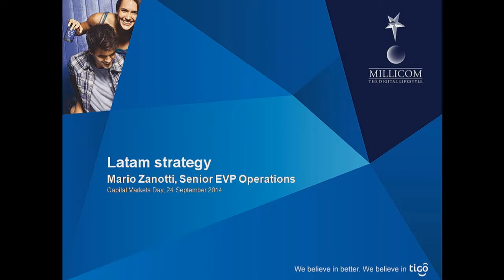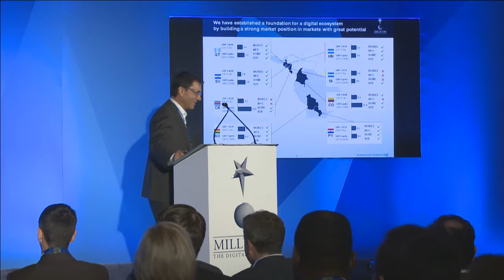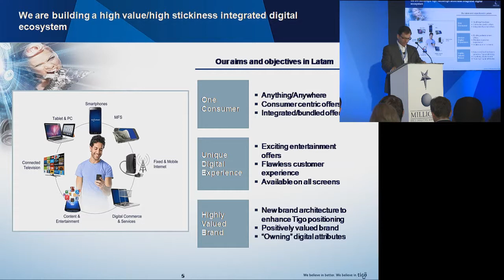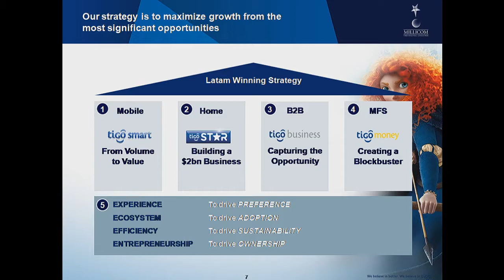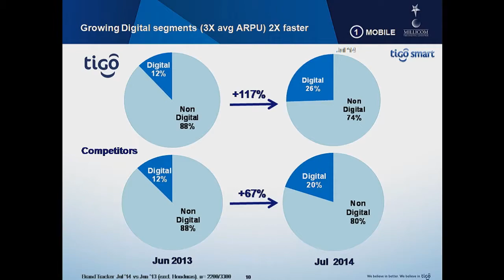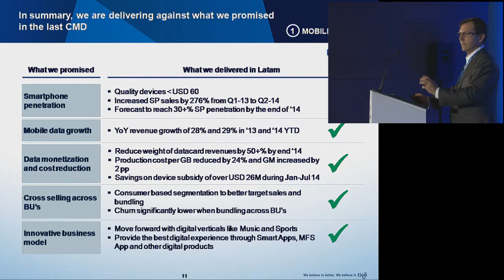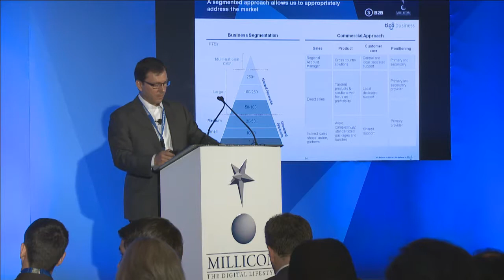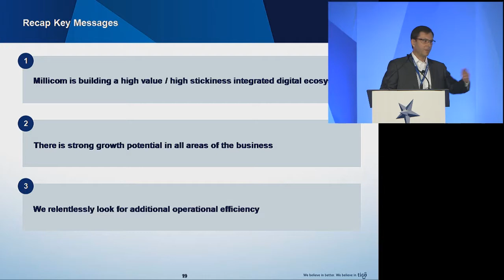Mario Zanotti: Latin America Update